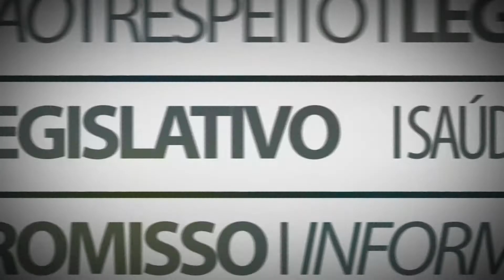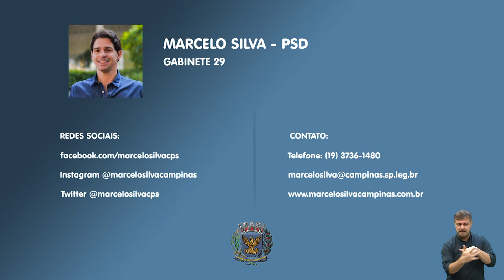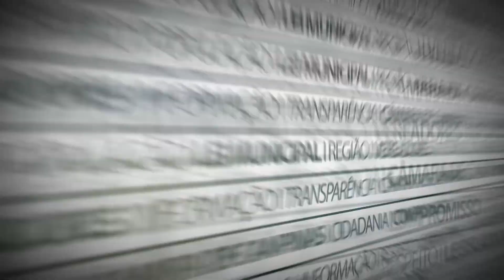EM PAUTA - MARCELO SILVA 18-05-2021